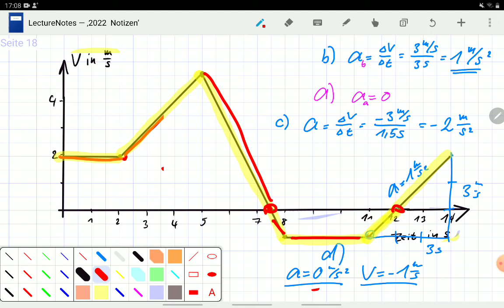Die Beschleunigung im Zeit-Geschwindigkeits-Diagramm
Buchner S119 Aufg 3